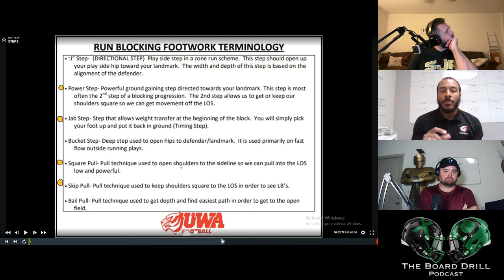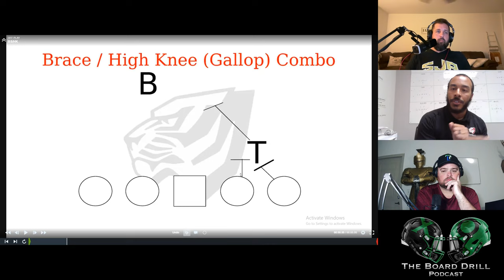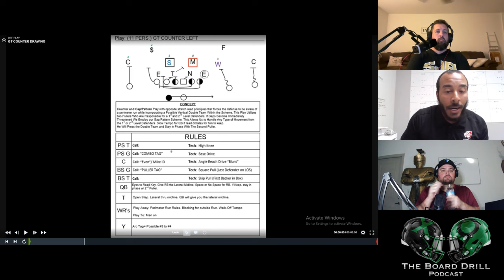Counter Run Scheme with Coach Devin Bice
Summary

In this episode, Coach Devin Bice discusses the counter play and breaks down the terminology and techniques involved. He demonstrates various drill work, including sled work, brace technique, high knee gallop, and pulls. The drills focus on footwork, hand placement, leverage, and staying square to the defender. Coach Bice emphasizes the importance of worst-case scenario preparation and game-like drills to develop the offensive line's skills and readiness. In this conversation, Coach Devin Bice discusses various drills and techniques for running counter plays in football. He emphasizes the importance of being descriptive and detailed in coaching the offensive line. The drills covered include inside drill and GT counter, with a focus on different variations and scenarios. Coach Bice highlights the key techniques and responsibilities of each position, as well as the importance of reading the defense and making adjustments. Overall, the conversation provides valuable insights into the execution of counter plays and the role of the offensive line.

Takeaways

-Counter play is a key component of offensive line strategy
-Drill work is essential for developing footwork, hand placement, and leverage
-Worst-case scenario preparation is crucial for success on the field
-Game-like drills help offensive linemen develop skills and readiness Proper coaching and attention to detail are crucial for the success of counter plays.
-Different variations of counter plays can create confusion for the defense.
-Reading the defense and making adjustments based on the defensive alignment is essential.
-The offensive line plays a critical role in creating running lanes and protecting the quarterback.

Chapters

00:00 Introduction
01:13 Background and Terminology
07:47 Drill Work: Sled Work
08:42 Drill Work: Brace Technique
09:42 Drill Work: High Knee Gallop
13:48 Drill Work: Pods
40:12 Inside Drill: Counter to the Left
43:17 Inside Drill: Counter to the Left (Continued)
44:38 Inside Drill: Counter to the Left (Continued)
48:05 Inside Drill: Counter to the Left (Continued)
51:13 Inside Drill: Counter to the Left (Continued)
52:05 GT Counter: Over front to the Tight End
57:31 GT Counter: Sink Look
01:00:41 GT Counter: Sink Look (Continued)